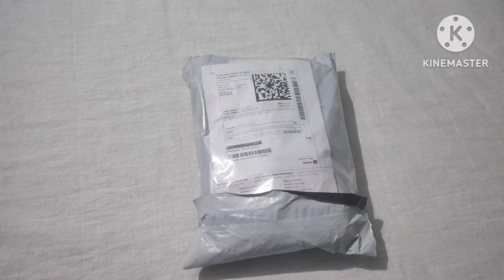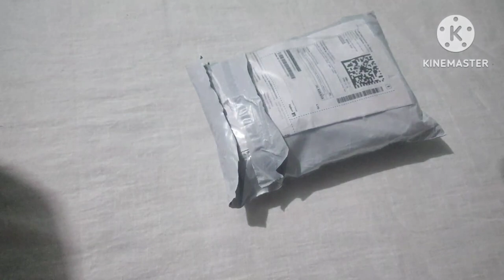GoPro & mobile 📲 clip adjustable body harness chest belt strap , unboxing & full assemble 🔥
mobile clip adjustable body harness chest belt strap , unboxing & full assemble 🔥

YouTube search key :-
mobile phone motovlogging
mobile helmetmount
Mobile motovloging settup
cheap mobile motovloging
mobile mount for half helmet
# best helmet mobile mount
# cycle helmet mobile mount
# helmet mobile mount kit
mobile vlogging setup
# mobile vlogging
mobile vlogging setup for bike
mobile vlogger
# mobile vlogging setup helmet
chest strap for mobile phone
chest strap mount
chest strap phone holderchest
# chest strap motovlog
chest strap
chest strap gopro
camera, gopro
Mobile holder
GoPro 11
GoPro chest mount
GoPro mount
GoPro chesty
Mobile phone chest strap hardness
GoPro chest mount harness
Mobile clip adjustable body hardness

Hello 👋 doston Aaj ham karne Wale Hain eak mobile clip adjustable body harness chest belt strap ka quick unboxing and review video is price range mein aapko itna accha best quality ka mobile clip adjustable body hardness chest belt strip shayad hi koi aur de paye to video achcha Lage to like aur subscribe karna mat bhuliye 👍🙏

Buying this gadgets :-

Product details :-
Brand - gadgetspark
Model name - gadget spark chest belt strap+J- Mount + Pole mount + mobile holder for Moto blogging strap
 Color - black
Type  - convertible strap
Designed for - medium format camera, video camera, DSLR/ SLR camera, point and shoot camera 🤳
Ideal for - men and women
Adjustable length - yes
Material - stretchable textile

In this pack - one chest belt,  1 - J Mount for camera, 1pole mount tripod adaptor and mobile holder